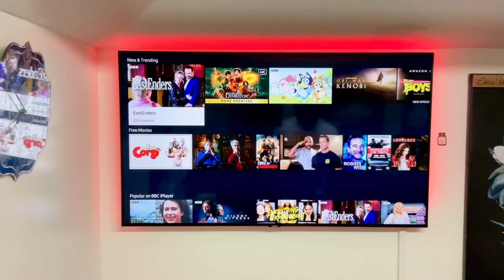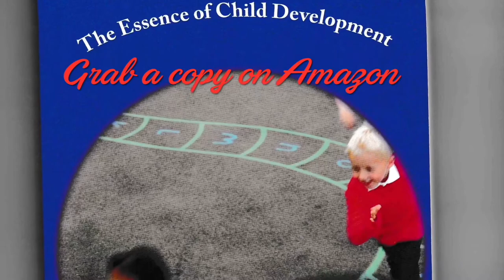news vlogging ⛔️LOVE IS KINDNESS⛔️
Breaking Political News ⛔️LOVE IS KINDNESS ⛔️